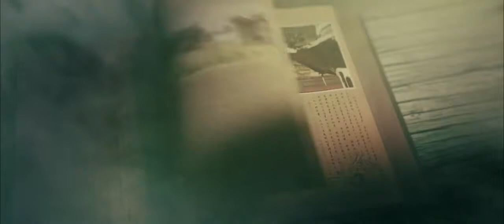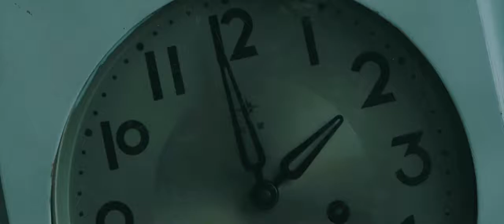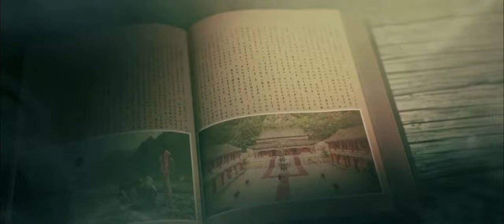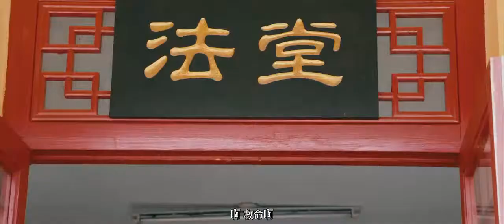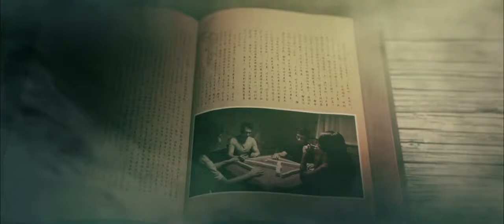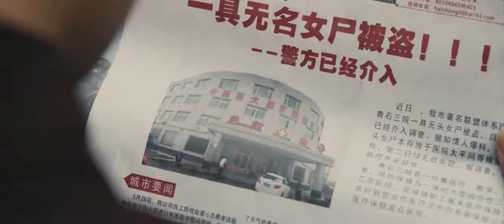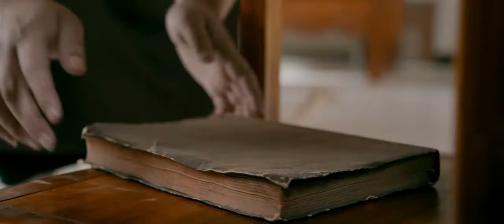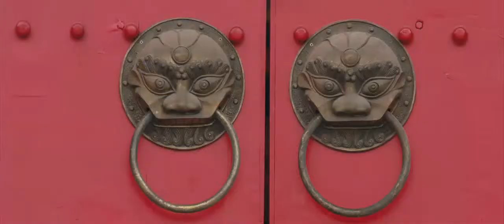奇幻電影《驅魔傳人》4K